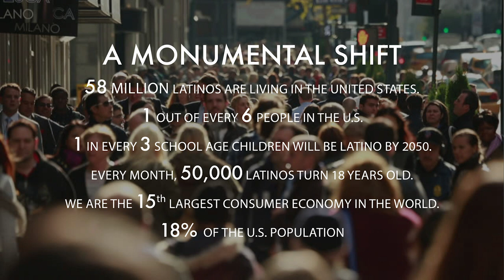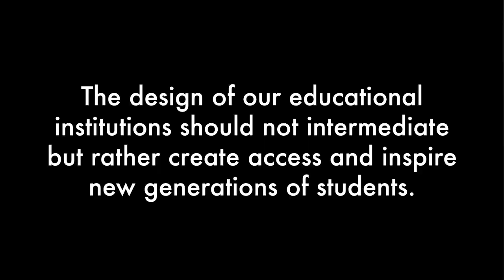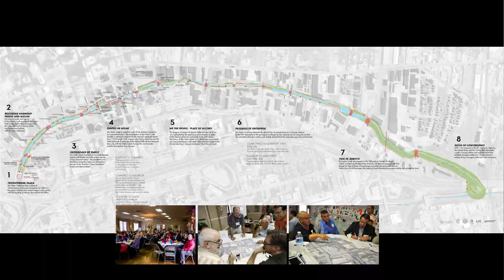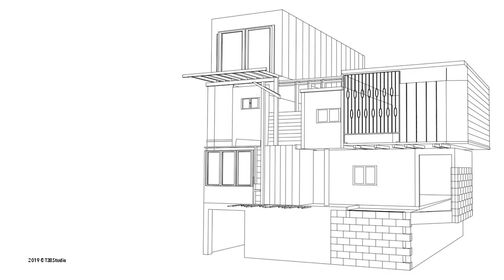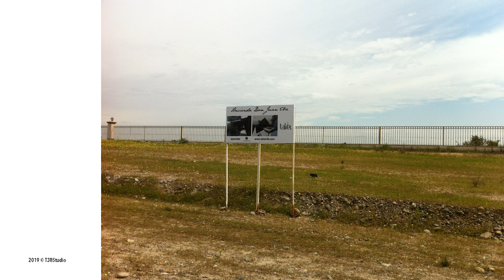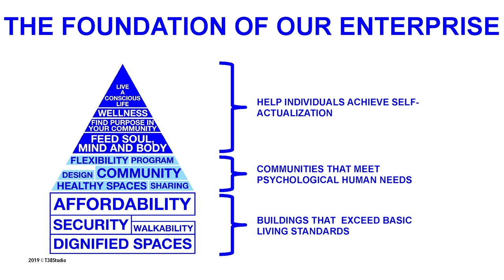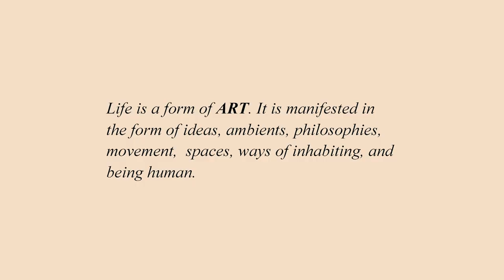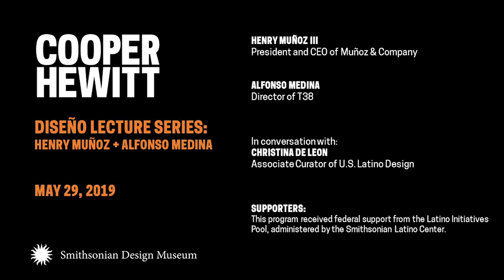DISEÑO | Henry Muñoz and Alfonso Medina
A conversation with Henry Muñoz, President and CEO of the architecture firm Muñoz & Company, Alfonso Medina, architect and founder of T38 Studio, and Christina De León, Associate Curator of Latino Design at Cooper Hewitt. Focusing on cities within the United States-Mexico border, Muñoz and Medina explore how communities can grow responsibly while honoring local histories and traditions. Their lectures discuss the ways in which urban development can be a catalyst for economic growth and socio-political equality.

This program received federal support from the Latino Initiatives Pool, administered by the Smithsonian Latino Center.